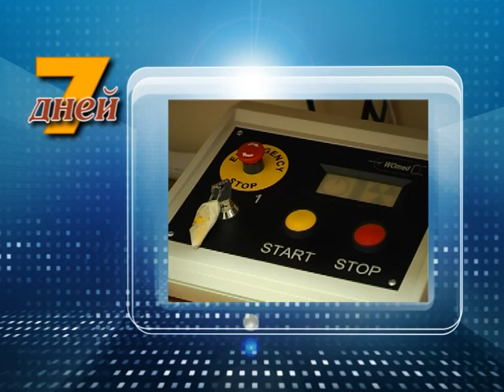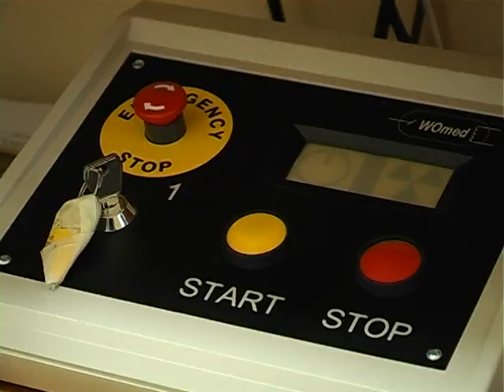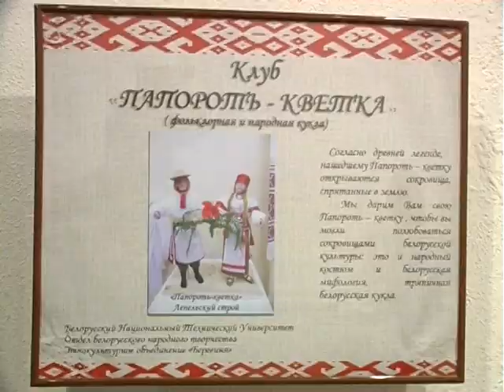7 дней 08 февраля